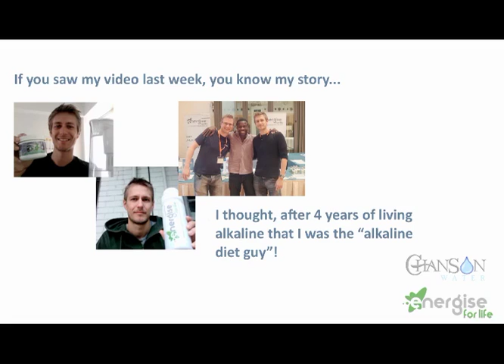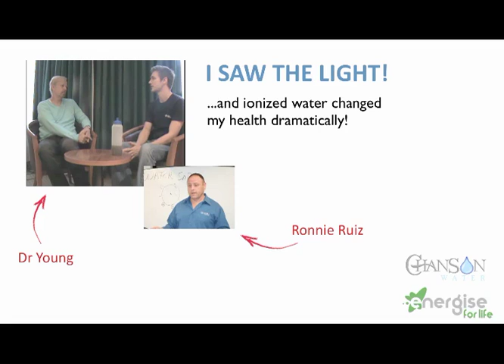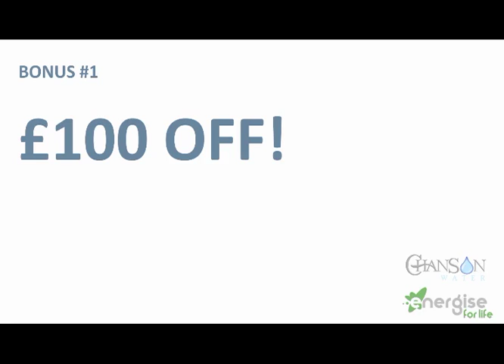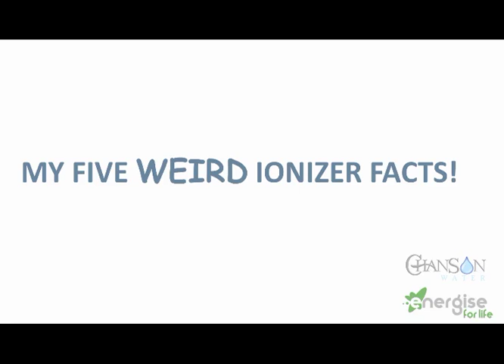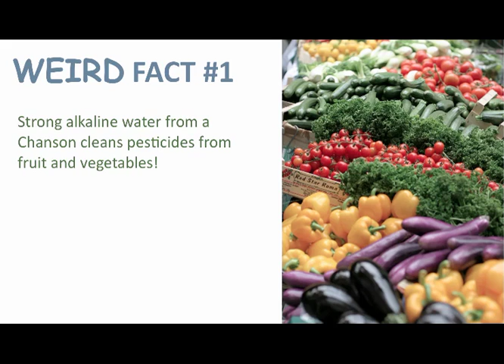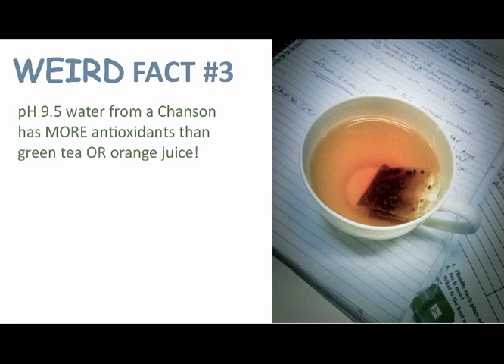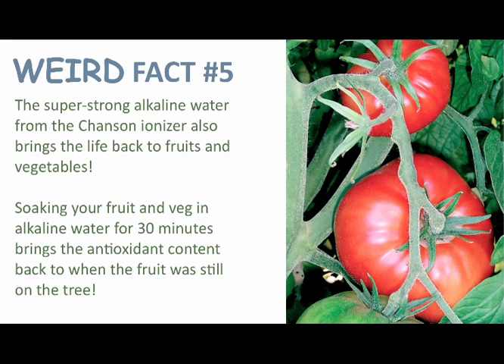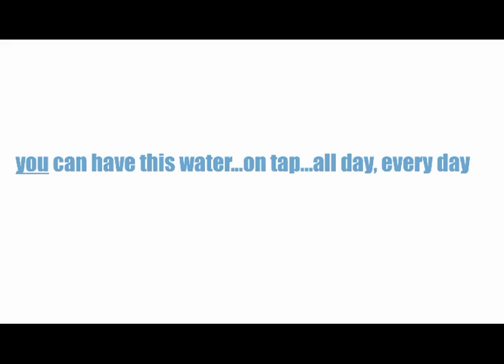BONUS Alkaline Diet Plan: An Online Alkaline Diet Program FREE When You Buy an Ionizer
Supplement your alkaline diet plan with alkaline hydration!  If you buy a Chanson Ionizer

Don't miss out on this ultimate package to live the alkaline diet!

Missed it? You can also check out and opt-in for free alkaline tips and promo updates.